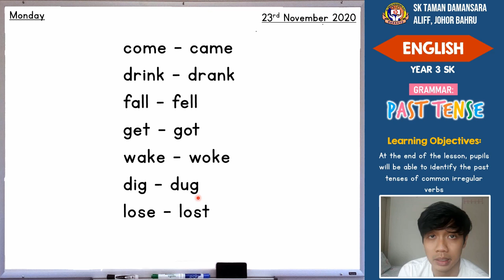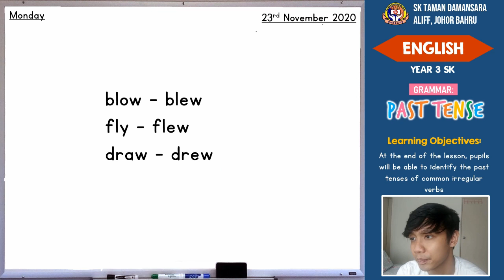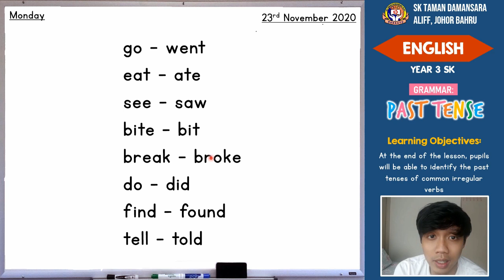PdPR English Year 3 KSSR - Grammar: Simple Past Tense (Irregular Verbs)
A video lesson, on Grammar: Simple Past Tense (Irregular Verbs).